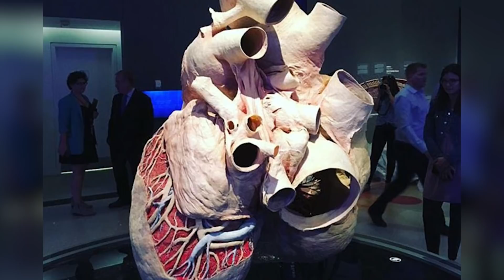Les 10 Choses les plus Étranges Trouvées dans l’Estomac d’Animaux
En règle générale, le contenu de l'estomac d'un animal ne serait pas un mystère. Vous vous attendez à trouver les aliments qui composent le régime alimentaire d'une créature dans la plupart des cas. Étonnamment, les choses ne sont pas toujours aussi simples. Au fil des ans, les gens ont découvert des choses tout à fait inattendues et bizarres dans l'estomac des animaux. Avec l'augmentation des niveaux de pollution sur terre et dans les océans, il n'est pas surprenant que les animaux sauvages consomment des choses qu'ils ne devraient pas. Malheureusement, nos amis domestiques ne se sont pas éloignés de leurs homologues sauvages. De la découverte de 26 balles de golf chez un chien à un homme tentant d'échapper à l'estomac d'un serpent, voici les dix choses les plus étranges trouvées à l'intérieur des animaux.